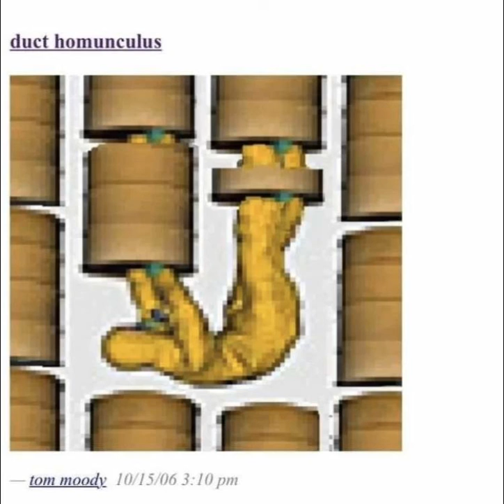bloodr4yne This isnt fun anymore ft hi-c 432HZ